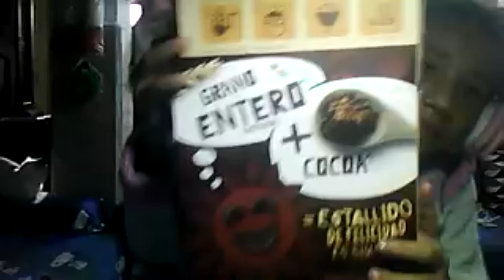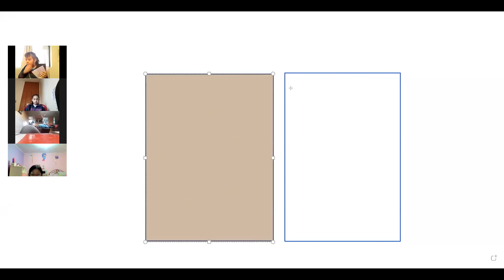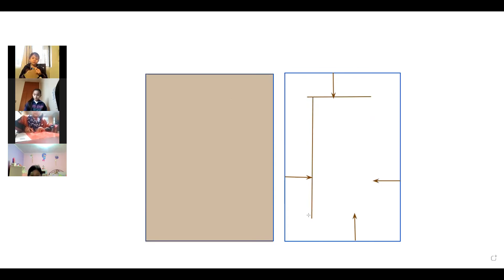5EGB B PROYECTOS ESCOLARES ALEXANDRA 19ENE2022